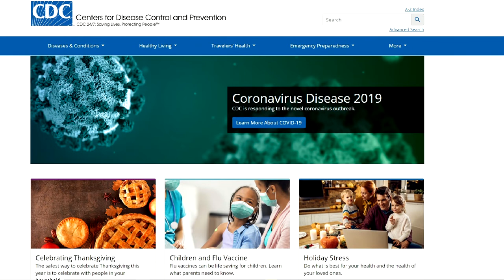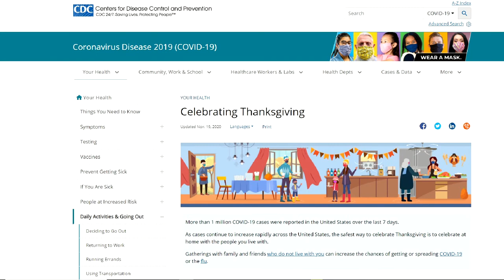How to Thanksgiving (COVID) | Auburn Medical Group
Thanksgiving will be celebrated differently this year because of COVID-19.  We discuss socially distanced Thanksgiving.  Check out my friend Marci at Mari's Farmhouse Kitchen Become a channel member Thank you to our patrons on Patreon and YouTube members at the "Name in the Description" level and higher: Lindsay Graff Boo Boo Kitty LeeAnn Vaughan John P. Baugh Don Pamela Schramke Jennifer Dickson Teresia Rowatt Leslie Tiller Laura Spirz Join our channel membership This video is not intended to diagnose or treat any condition.  It is not a substitute for evaluation by your own doctor.  Learn how to contribute and get rewards through Patreon Be sure to subscribe to the Auburn Medical Group YouTube Channel Find Dr. Vaughan's podcasts and other YouTube channels You can follow Dr. Mark Vaughan on Twitter and Instagram: @doctorvaughan.  You can find the Auburn Medical Group on Facebook Please comment and ask questions.  To help with correcting transcriptions/captions in any language go to learn about primary medical care in Auburn, California.  Mailing address: Auburn Medical Group YouTube Channel 3280 Professional Drive Auburn, CA 95602 All patients on our videos give written consent to post videos on YouTube of their office visit and for discussion of their medical condition voluntarily and without coercion.